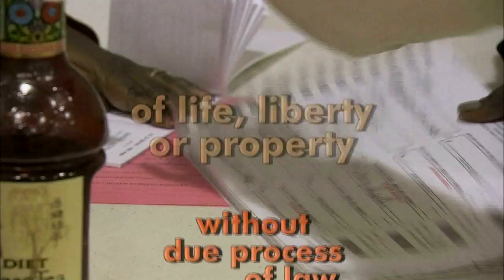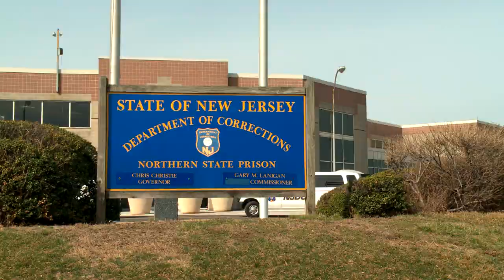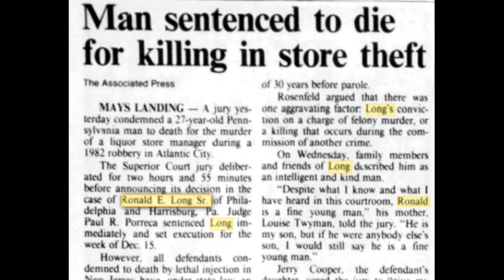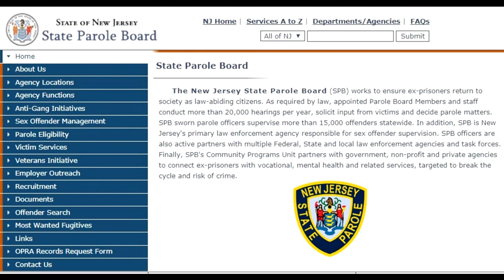Due Process - Ronnie Long Prison Paradox (Aired 5/5/2018)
He's been imprisoned for 36 years ... with no clue when or if he will finally be released. And yet New Jersey's premier jailhouse lawyer, who's won reduced sentences and even release for fellow inmates, remains unable to free himself.

On this edition of "Due Process," you'll meet Ronnie Long, a model prisoner, who, for nearly four decades, has insisted he is innocent of the murder for which he was convicted. He's filed hundreds of petitions and employed countless legal strategies, but Long remains locked up - indefinitely - at Northern State Prison.

Following my behind-bars with Long, Civil Rights Attorney Larry Lustberg joins me in Rutgers Law School's moot courtroom to discuss the many legal and ethical questions raised by Ronnie's case: from the problems with New Jersey's parole system to the difficulty of proving innocence without DNA evidence, and the dilemma of an accused man who refuses to say he's guilty even if it could win his release.

It's a story you won't see elsewhere, a "Due Process"you won't want to miss.